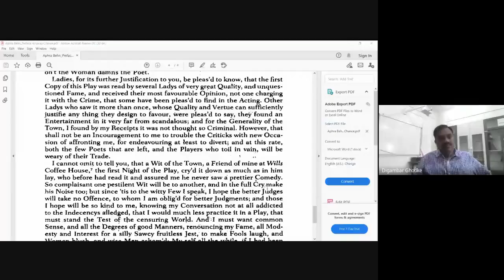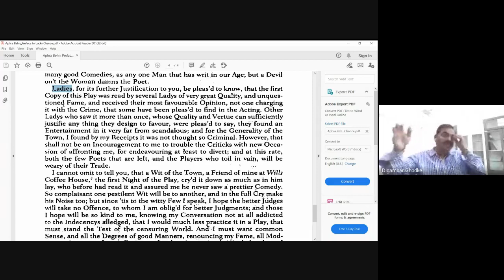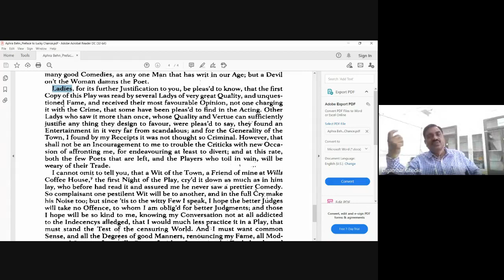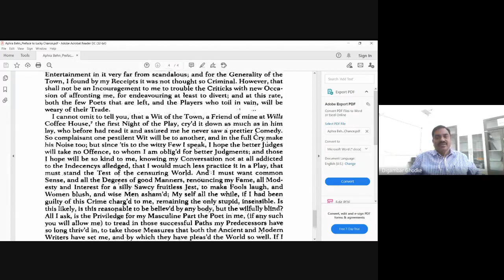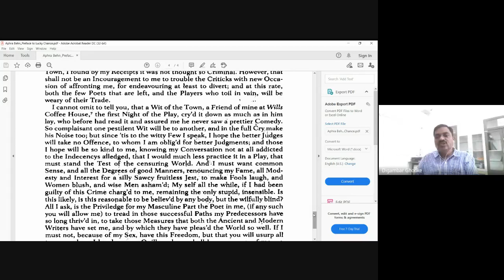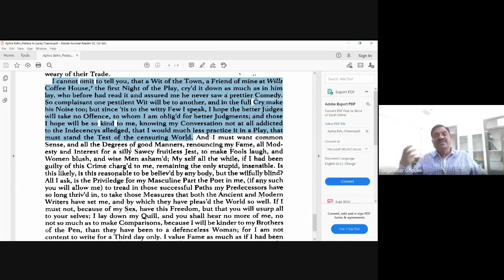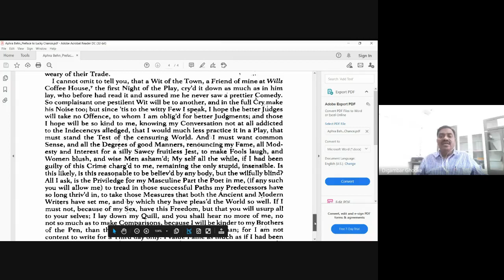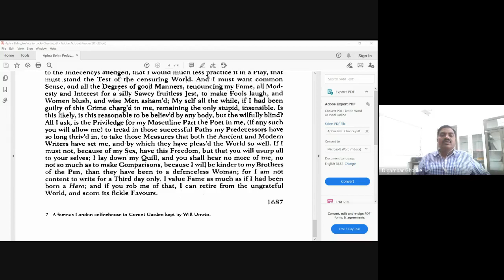Preface To The Lucky Chance 4 2021 03 18 at 20 22 GMT 7 2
This is the recorded version of the online class of 1.4: Literary Theory & Criticism using Google Meet.
Class: M. A. I (English)
Sem I